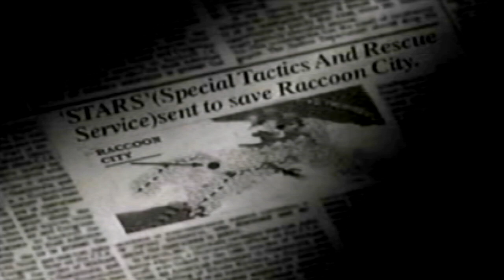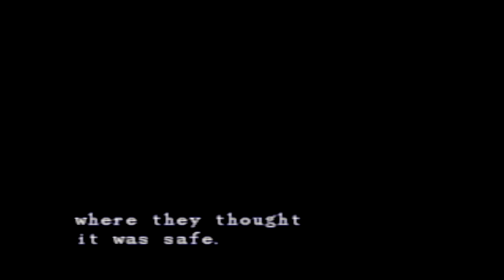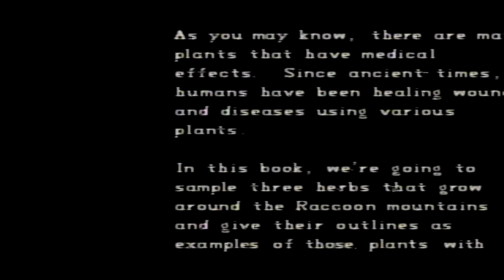Advent Calendar '23 - Resident Evil: Director's Cut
I've played enough of these games on my channel; time for UDJ to play with tank controls!

Art by rattyboyslim! Check him out at: httpss://

~~~"Social" Links~~~